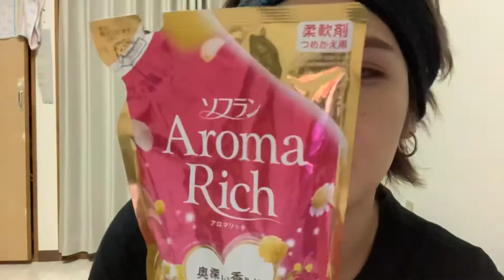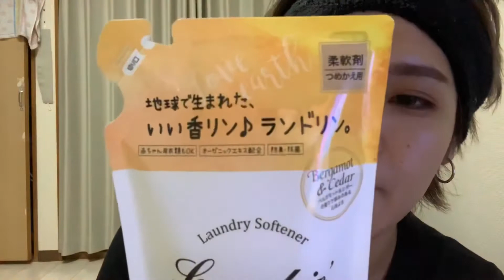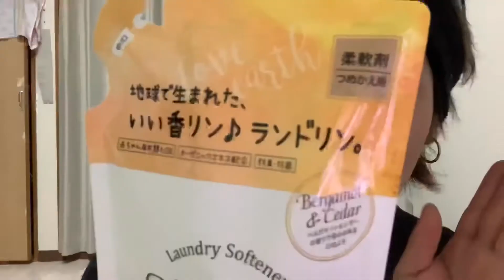リピートおすすめアイテム紹介‼️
今回は僕がいつも使っている
アイテムを紹介したよ！！

全部めちゃくちゃお気に入り！！
是非おすすめなのでまだ使ったことない方は
使ってみてください！！